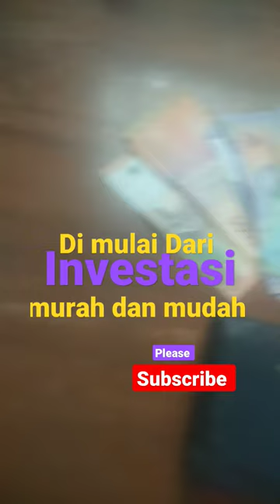Investasi fast n cheap